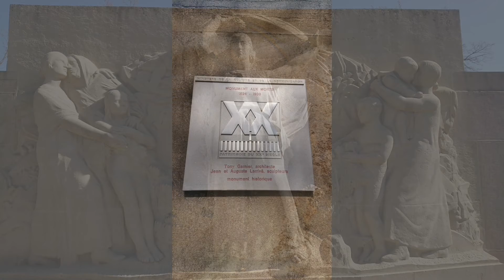N. Lygeros - Monument aux morts. Parc de la Tête d’Or, Lyon. 29/03/2021